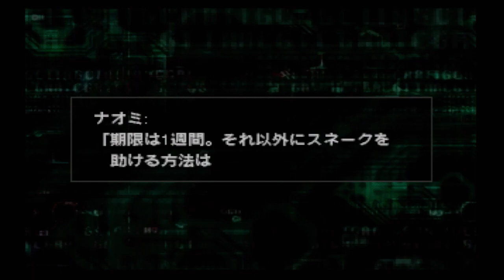FoxDie Vaccine Side Mission Metal Gear Solid Integral PS1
after you beat the game and pass the result screen, you are prompt to this.

If anyone can translate id appreciate it!